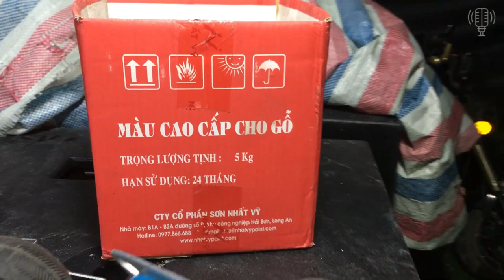18 TLX 4000 tiếp tục về hàng phục vụ các bác chơi sự kiện tiệc cưới chuyên nghiệp